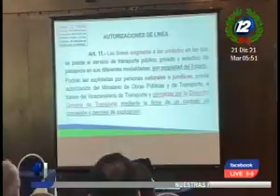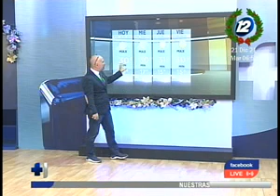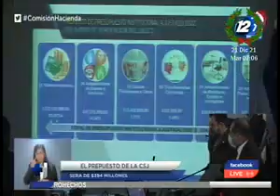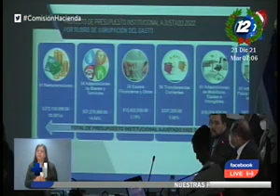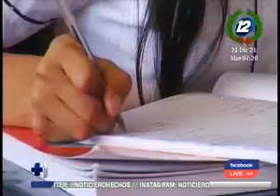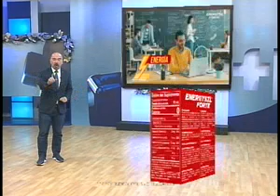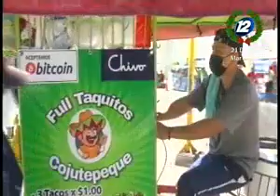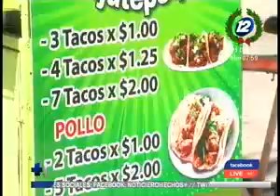Hechos AM: Programa del 21 de diciembre del 2021